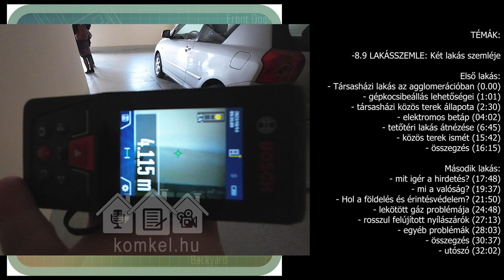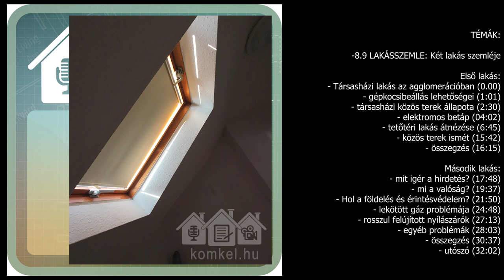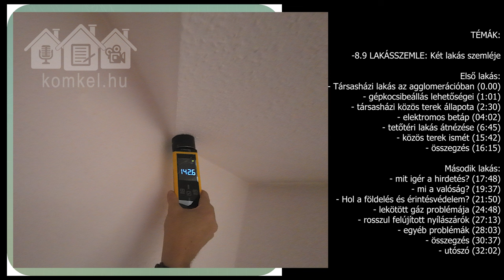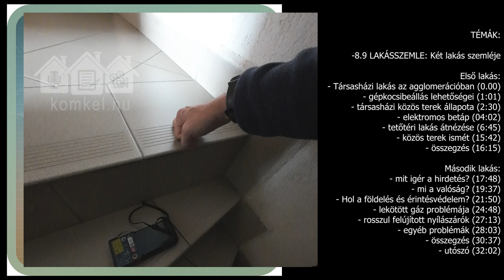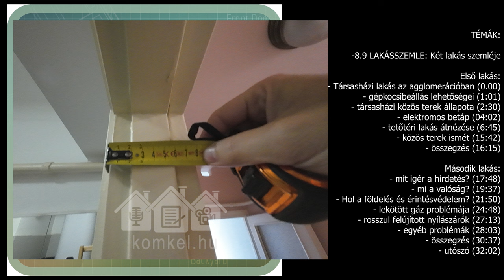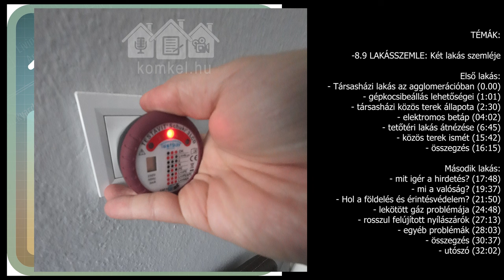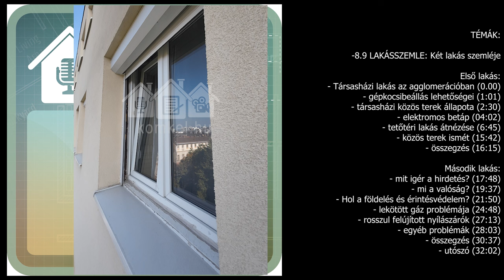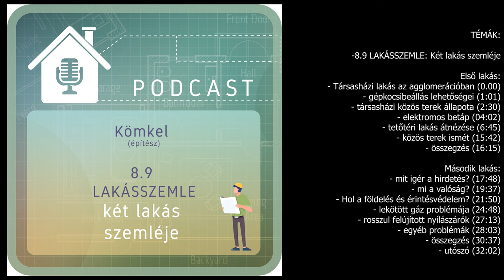8.9 LAKÁSSZEMLE (PODCAST): Két lakás szemléje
Első lakás:
0:00 Társasházi lakás az agglomerációban
1:01 gépkocsibeállás lehetőségei
2:30 társasházi közös terek állapota
04:02 elektromos betáp
6:45 tetőtéri lakás átnézése
15:42 közös terek ismét
16:15 összesgzés

Második lakás:
17:48 mit igér a hirdetés?
19:37 mi a valóság?
21:50 Hol a földelés és érintésvédelem?
24:48 lekötött gáz problémája
27:13 rosszul felújított nyílászárók
28:03 egyéb problémák
30:37 összegzés
32:02 utószó

Mit kell nézni lakásvásárlás esetén?